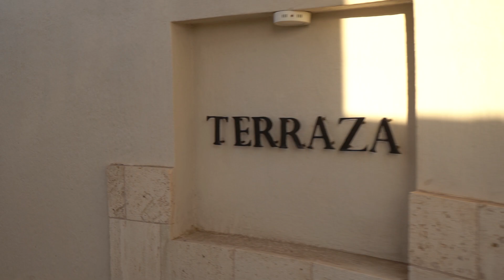INCREIBLE RESIDENCIA EN VENTA EN MAYORCA RESIDENCIAL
New House bienes raíces te ofrece casa en venta en Residencial Mayorca este es un modelo Grande
TERRENO 170m2
COSTRUCCION 220m2

PLANATA BAJA
*Sala
*Comedor
*Cocina integral
*Cuarto de servicio
*Cochera para 2 autos
*Jardin de primera, cuenta con riego de aspersión automático y computarizado.
PLANTA ALTA
*El cuarto principal cuenta con vestido y baño
* 2 cuartos comparten baño
*Sala de Tv
PRECIO $3,200.000

0:00 Intro
0:48 Sala
1:10 Jardín
1:50 Cocina
2:51 Cuarto de Lavado
3:01 Baño de Visitas
3:18 Segundo Nivel
3:33 Sala de TV
3:49 Habitación Principal
5:20 Vertedero y Baño Completo
5:44 Recámara 2
6:11 Recámara 3
6:44 Amenidades
8:22 Área de Asador
9:50 Síguenos en Nuestras Redes